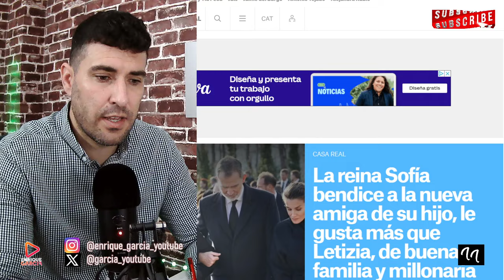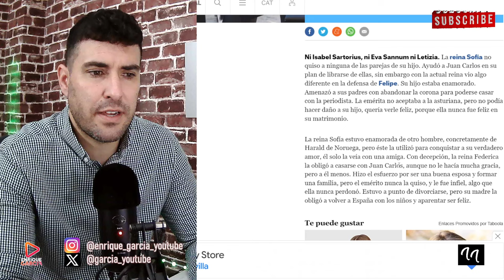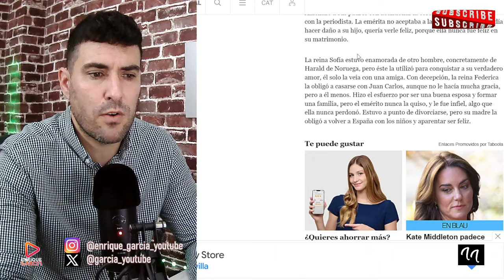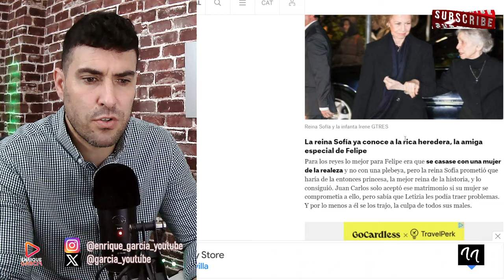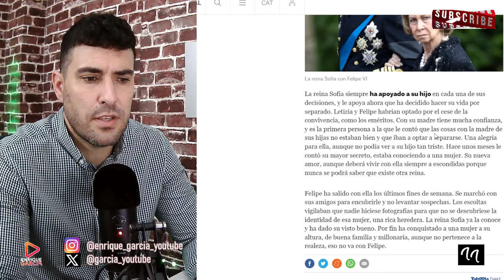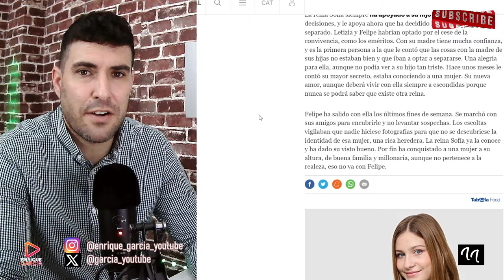MEDIO FILTRA A LA AMANTE DEL REY FELIPE, LA REINA SOFÍA YA LA CONOCE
GRUPO WHATSAPP AVISOS DIRECTOS Y VÍDEOS👇
X @garcia_youtube
SI QUIERES SER INFLUENCER